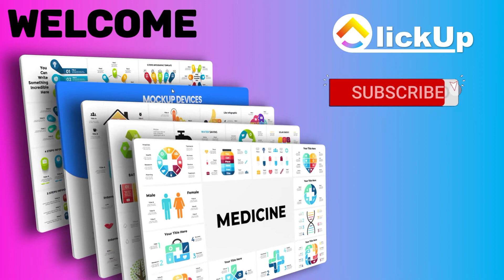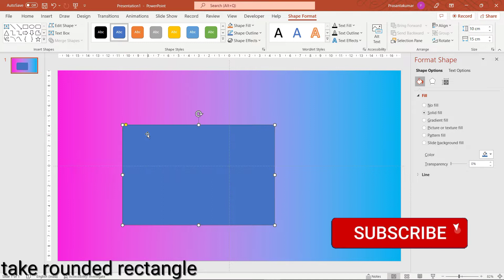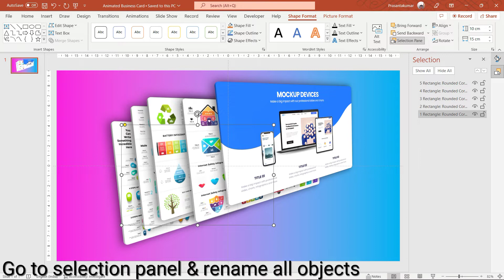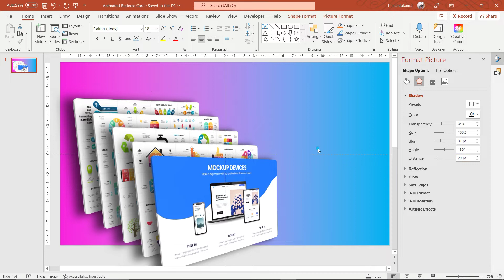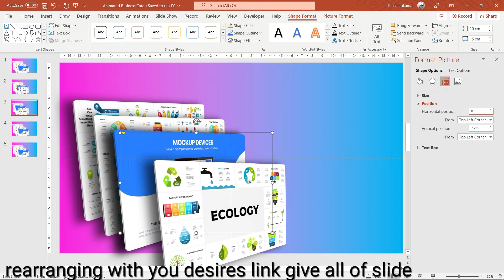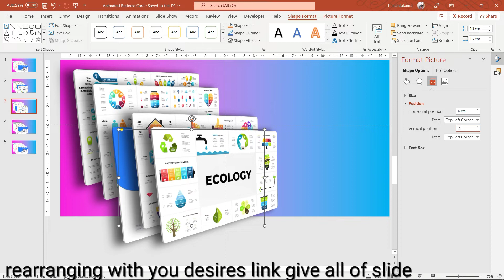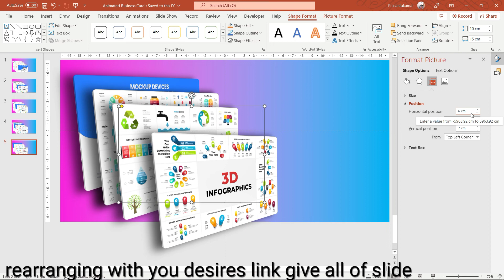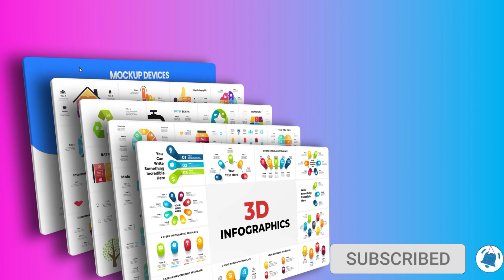animated business card | PowerPoint animation | cascading slide show and window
hello, guys welcome back to our channel field of universe. today I will make a cascading slide design to move one by one in animation. this video goes in cascading style with animated in PowerPoint.
So I hope this video is helpful to you Thank you